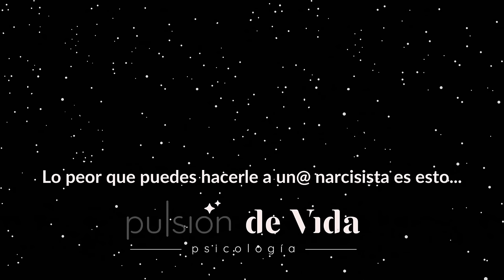¿venganza? recupera esto que te pertenece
El contenido de este canal tiene fines educativos y de activismo sobre salud mental, por lo tanto, no reemplaza un proceso terapéutico.